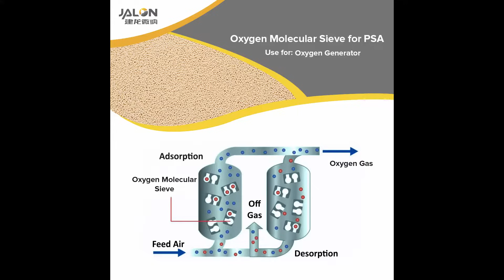How to choose molecular sieve/zeolite for oxygen generator? zeolite molecular sieve JLOX500#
How to choose molecular sieve/zeolite for oxygen generator? ZEOLITE MOLECULAR SIEVE JLOX500 PSA OXYGEN CONCENTRATOR#